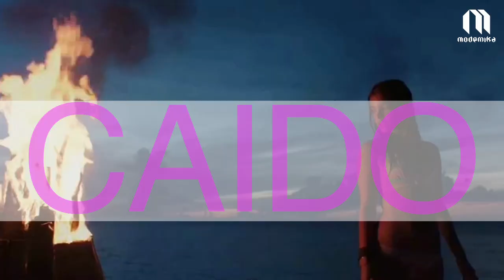Los bikinis de Victoria's Secret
Locución y vídeo de la nueva colección de bikinis de Victoria's Secret para el verano 2013. Encontramos piezas como el bikini joya, bikini mix, etc.

Locución: Patricia Burgos y Moyra Neale
Edición y Postproducción: Moyra Neale